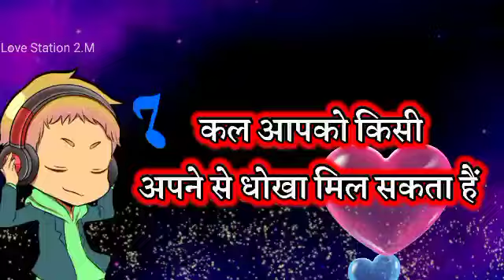Love Game/Love Quiz Game/Love Quiz/Love Quiz Game Today/Choose One Number/कल का दिन बुधवार 14/6/23